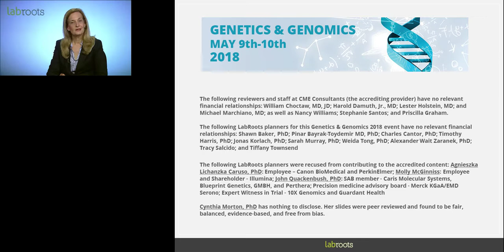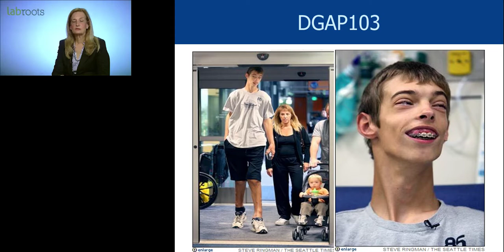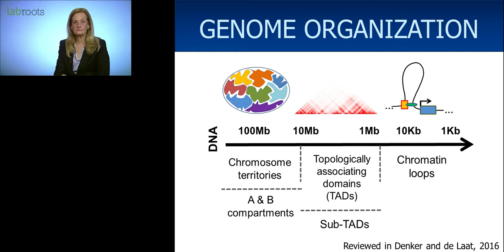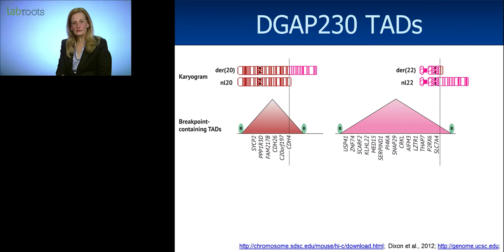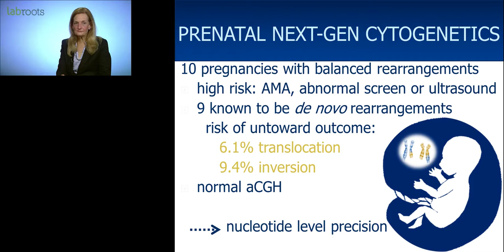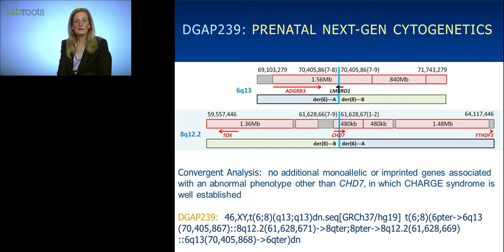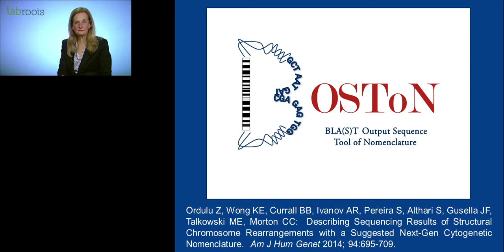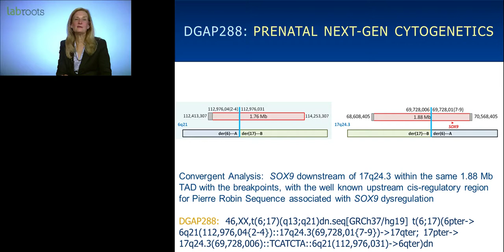Keynote Presentation: Informing Clinical Interpretations of Structural Chromosome..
Presented At:
LabRoots Genetics & Genomics Virtual Event 2018

Presented By:
Cynthia Morton, PhD - Professor, Harvard Medical School, Director of Cytogenetics, Brigham and Women's Hospital

Speaker Biography:
Cynthia Casson Morton received her Bachelor of Science degree from the College of William and Mary in Virginia and her Ph.D. in Human Genetics from the Medical College of Virginia in Richmond. She is the William Lambert Richardson Professor of Obstetrics, Gynecology and Reproductive Biology and Professor of Pathology at Harvard Medical School, Director of Cytogenetics and Past Director of the Biomedical Research Institute at Brigham and Women's Hospital. She is an Institute Member of the Broad Institute of MIT and Harvard. Dr. Morton is an adjunct faculty member of the University of Manchester where she holds a position as Chair in Auditory Genetics. Dr. Morton is certified by the American Board of Medical Genetics in Ph.D. Medical Genetics, Clinical Cytogenetics and Clinical Molecular Genetics. Her research interests are in molecular cytogenetics, hereditary deafness, genetics of uterine leiomyomata and human developmental disorders.

Webinar:
Keynote Presentation: Informing Clinical Interpretations of Structural Chromosome Rearrangements: Implementing Evolving Knowledge from Chromatin Structure

Webinar Abstract:
The arrangement of chromatin inside the nucleus has long been recognized as a key element in genomic stability and an active participant in transcriptional control. With the development and diverse adaptations of the chromosome conformation capture technique (3C), it has become possible to discover many organizational units of the chromatin fiber at the sub-chromosomal and chromosomal scale. Among the most important of these structures are the topologically associating domains (TADs), regions of ~1Mb in size that partition chromosomes into modular structures which are remarkably evolutionarily conserved. Besides their DNA packaging contribution, TADs are recognized as safekeepers of transcriptional control by limiting enhancer-promoter interactions within a defined region, and avoiding awry activation or repression of genes outside the domains.
   In this exciting era of “Next-Gen Cytogenetics”, integration of genomic sequencing into the clinical diagnostic setting can provide precise delineation of chromosomal structural rearrangements at nucleotide level. Given the increased risk for congenital abnormalities with de novo balanced chromosome rearrangements, comprehensive interpretation of breakpoints may substantially improve prediction of phenotypic outcomes.

Earn PACE/CME Credits:
1. Make sure you’re a registered member of LabRoots
2. Watch the webinar on YouTube above or on the LabRoots
4.